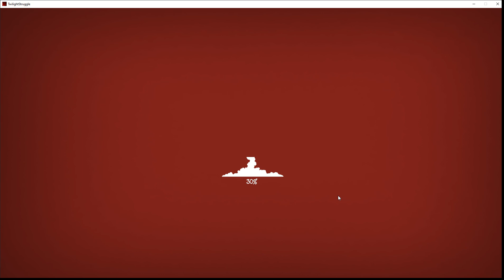[Twilight Struggle #93] /Noise alert/ harry(USA) vs. davidbowman/ [ITSL21]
and the rude word.